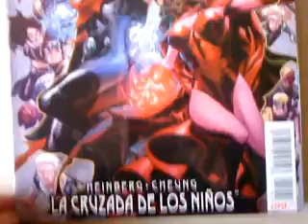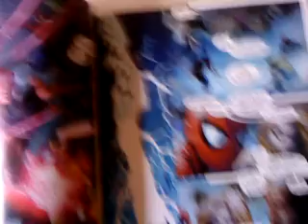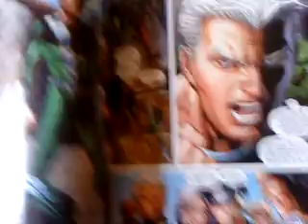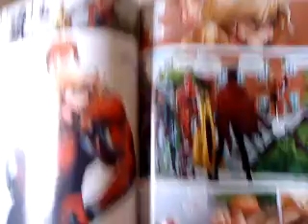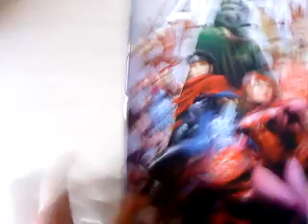Avengers.la cruzada de los niños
les dejo esta pequeña reseña de avengers espero que lo puedan consegir ya que es muy bueno